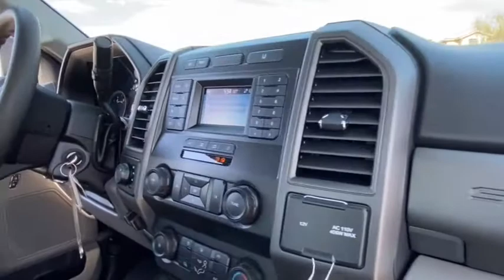2021 Ford Super Duty F-450 DRW Peoria AZ MEC71635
2021 Ford Super Duty F-450 DRW XL - Stock#: MEC71635 - VIN#: 1FD0W4GT0MEC71635

9130 W. Bell Rd

397 AMP ALTERNATOR,POWER EQUIPMENT GROUP  -inc: Deletes passenger side lock cylinder  upgraded door-trim panel  Accessory Delay  Advanced Security Pack  SecuriLock Passive Anti-Theft System (PATS) and inclination/intrusion sensors  MyKey  owner controls feature  Power Locks  Manual Telescoping/Folding Trailer Tow Mirrors  power/heated glass and heated convex spotter mirror  Remote Keyless Entry  Power Front & Rear Side Windows  1-touch up/down driver/passenger window,HIGH CAPACITY TRAILER TOW PACKAGE  -inc: Increases GCW from 32 500 lbs  to 35 000 lbs  Note: Salesperson's Portfolio or Trailer Towing Guide should be consulted for specific trailer towing or camper limits and corresponding required equipment  axle ratios and model availability  See Supplemental Reference for vehicle height consideration,REAR VIEW CAMERA & PREP KIT  -inc: Pre-installed content includes cab wiring and frame wiring to the rear most cross member  Upfitters kit includes camera w/mounting bracket  20' jumper wire and camera mounting/aiming instructions,PRE-COLLISION ASSIST  -inc: Automatic Emergency Braking (AEB)  automatic high beam and forward collision warning,TRAILER BRAKE CONTROLLER  -inc: smart trailer tow connector  Verified to be compatible w/electronic actuated drum brakes only,ENGINE BLOCK HEATER,OXFORD WHITE,ENGINE: 6.7L 4V OHV POWER STROKE V8 TURBO DIESEL B20  -inc: Diesel Exhaust Fluid (DEF) tank  intelligent oil-life monitor and manual push-button engine-exhaust braking  240 Amp Alternator  4.10 Axle Ratio  Dual 78-AH 750 CCA Batteries,110V/400W OUTLET  -inc: 1 in-dash mounted outlet,XL DECOR GROUP  -inc: Chrome Front Bumper,XL VALUE PACKAGE  -inc: XL Decor Group  Chrome Front Bumper  Steering Wheel-Mounted Cruise Control,LIMITED SLIP W/4.30 AXLE RATIO,TRANSMISSION POWER TAKE-OFF PROVISION  -inc: mobile and stationary PTO modes,TRANSMISSION: TORQSHIFT 10-SPEED AUTOMATIC  -inc: neutral idle and selectable drive modes: normal  tow/haul  eco  deep sand/snow and slippery (STD),AUDIBLE LANE DEPARTURE WARNING,TIRES: 225/70RX19.5G BSW A/P  (STD),STAINLESS STEEL WHEEL COVERS (PRE-INSTALLED)  -inc: Custom accessory  Front and rear,ORDER CODE 650A,Rear Wheel Drive,Power Steering,Dual Rear Wheels,ABS,4-Wheel Disc Brakes,Brake Assist,Steel Wheels,Tires - Front All-Season,Tires - Rear All-Season,Tow Hooks,Intermittent Wipers,Variable Speed Intermittent Wipers,Daytime Running Lights,Automatic Headlights,AM/FM Stereo,MP3 Player,Steering Wheel Audio Controls,Bluetooth Connection,Telematics,Auxiliary Audio Input,Smart Device Integration,Pass-Through Rear Seat,Rear Bench Seat,Adjustable Steering Wheel,WiFi Hotspot,A/C,Vinyl Seats,Split Bench Seat,Driver Adjustable Lumbar,Passenger Vanity Mirror,Remote Engine Start,Traction Control,Front Side Air Bag,Front Head Air Bag,Rear Head Air Bag,Driver Air Bag,Passenger Air Bag